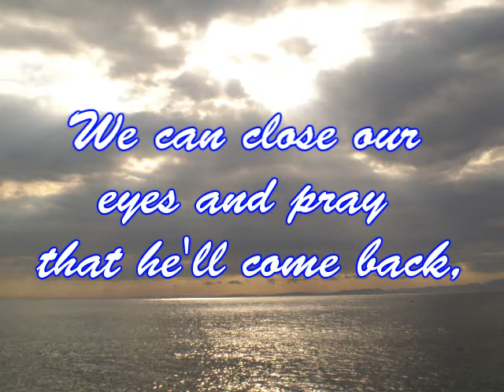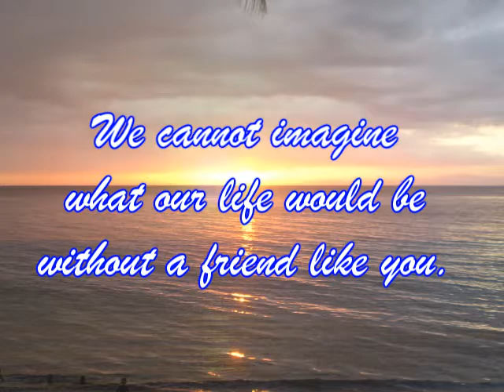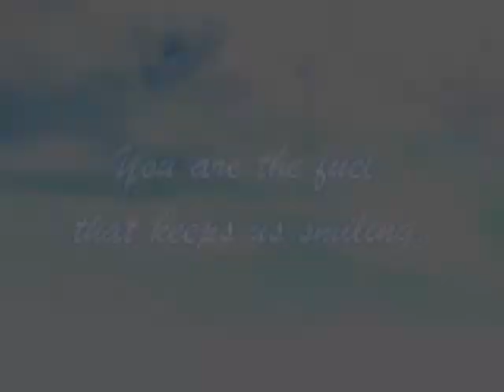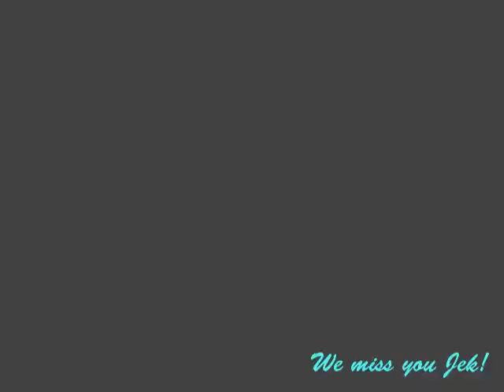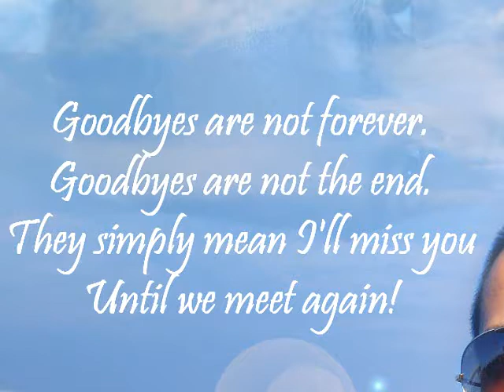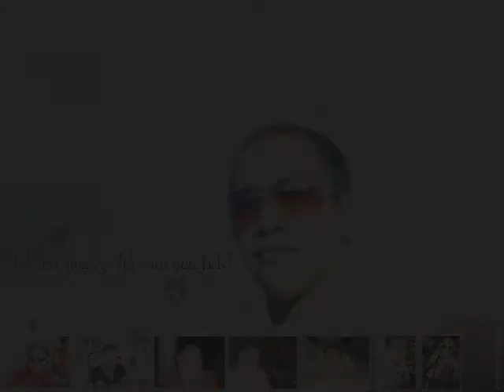Roberto Silva "JEK JEK" (Farewell & Goodbye)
We cannot imagine what our life would be without a friend like you.
You are the fuel that keeps us smiling.